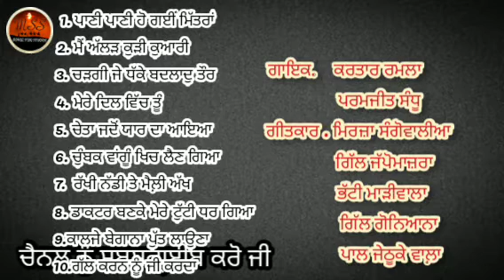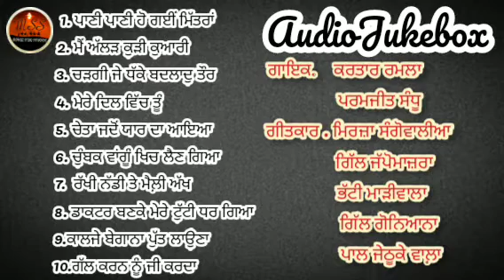Kartar Ramla & Paramjeet Sandhu ਐਲਬਮ-Pani Pani Hogayi, Chadgi Je Dhakke, Chumbak Wangu, Nadhi Te Akh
1. ਪਾਣੀ ਪਾਣੀ ਹੋ ਗਈਂ ਮਿੱਤਰਾਂ
2. ਮੈਂ ਅੱਲੜ ਕੁੜੀ ਕੁਆਰੀ
3. ਚੜਗੀ ਜੇ ਧੱਕੇ ਬਦਲਾਦੁ ਤੌਰ
4. ਮੇਰੇ ਦਿਲ ਵਿੱਚ ਤੂੰ
5. ਚੇਤਾ ਜਦੋਂ ਯਾਰ ਦਾ ਆਇਆ
6. ਚੁੰਬਕ ਵਾਂਗੂੰ ਖਿਚ ਲੈਣ ਗਿਆ
7.  ਰੱਖੀ ਨੱਡੀ ਤੇ ਮੈਲ਼ੀ ਅੱਖ
8. ਡਾਕਟਰ ਬਣਕੇ ਮੇਰੇ ਟੁੱਟੀ ਧਰ ਗਿਆ
9.ਕਾਲਜੇ ਬੇਗਾਨਾ ਪੁੱਤ ਲਾਉਣਾ
10.ਗੱਲ ਕਰਨ ਨੂੰ ਜੀ ਕਰਦਾ